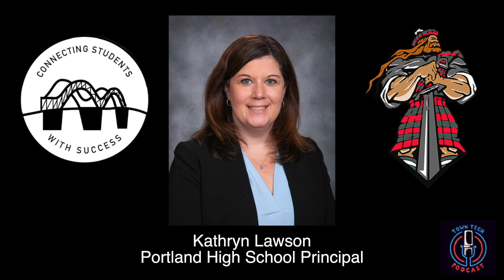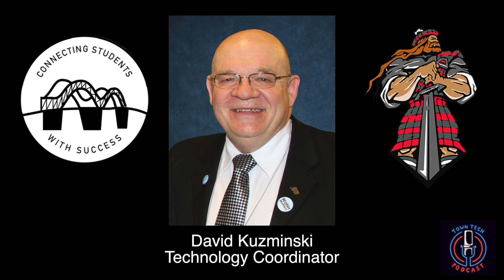Portland Public Schools | Podcast | Episode 2 | 06-16-20